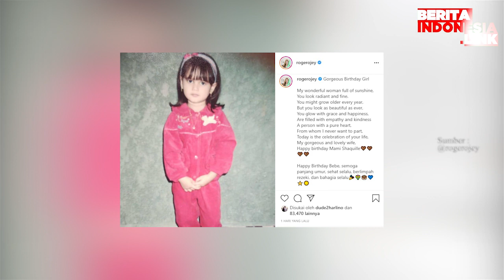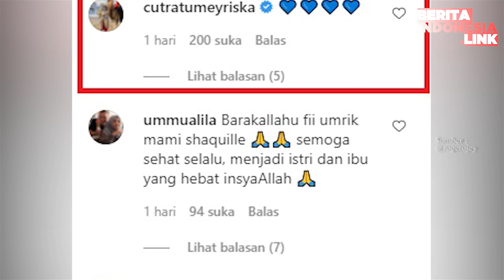Roger Danuarta Romantis di Ultah Cut Meyriska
roger danuarta,
cut meyriska,
berita indonesia link,
ultah romantis,

Roger Danuarta mengunggah foto Cut Meyriska kecil di Instagram. Di foto tersebut sang istri terlihat menggemaskan dengan menggunakan baju setelan berwarna merah, dengan bandana di kelapanya.